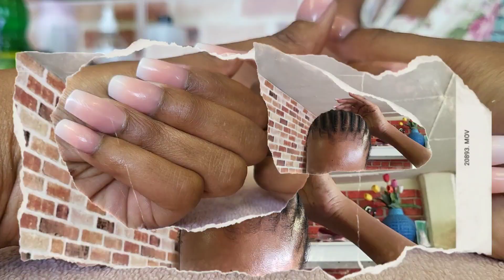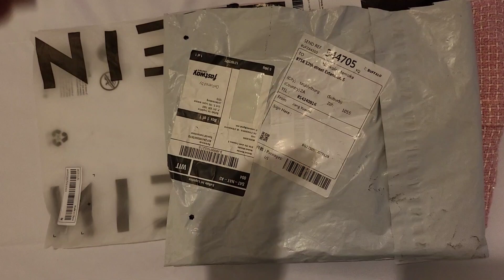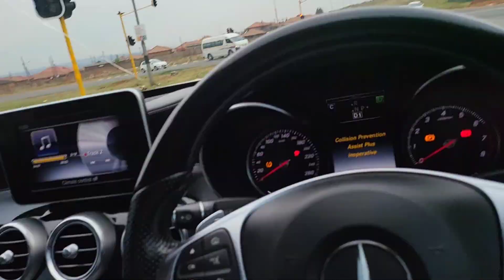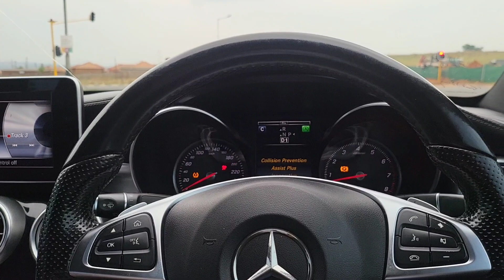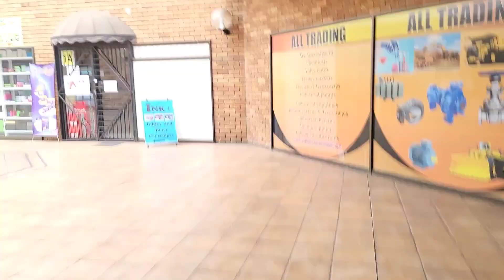VLOG'Vember : BIRTHDAY PHOTOSHOOT PREPS (Transformation)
Hey Loves♥️

watch me transform on this Vlog 💃💃preparing for my birthday photoshoot♥️.
makeup: @glowupbeautybyphumi
hair: @bglamhairstudio6569
Pink two piece: @Jet
pink dress : @SHEINOFFICIAL
white shoes: @mrpfashion
black shoes: @foschinisa
jewelleries: @mrpfashion